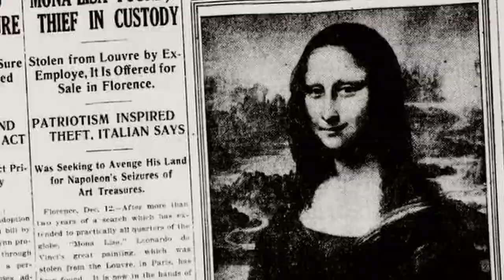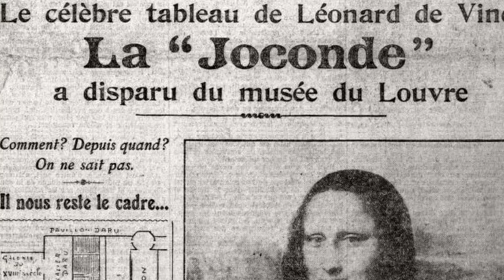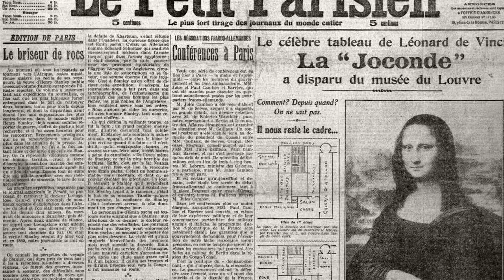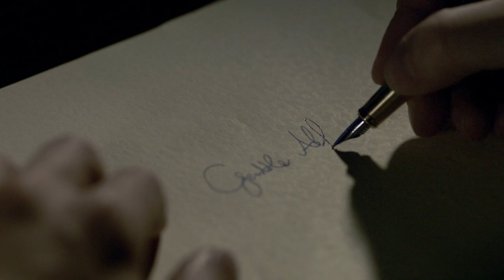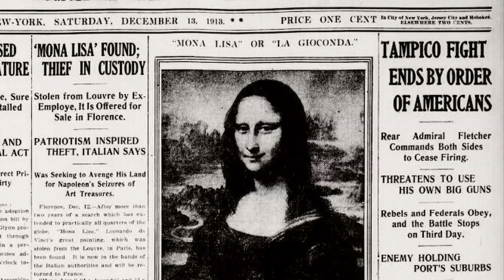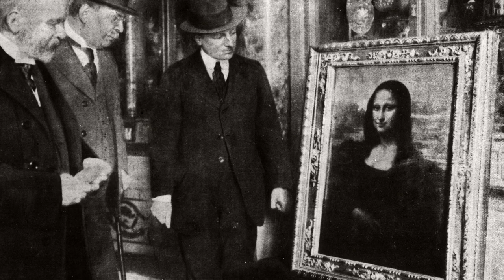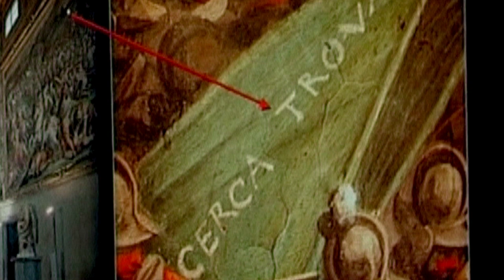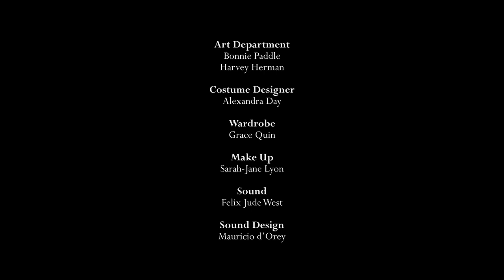Who Stole Da Vinci?! - Raiders Of The Lost Art - Leonardo Da Vinci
The story of the theft of the Mona Lisa in 1911 from the Louvre and how Pablo Picasso was accused if the crime. Plus, the incredible tales of how many other of da Vinci's works were lost to history and had to be reclaimed.